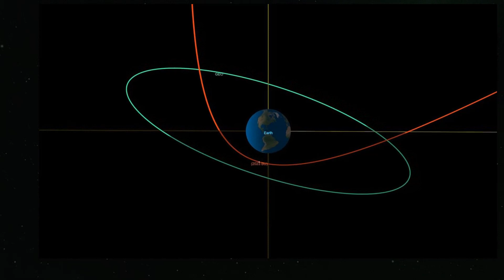50 ஆயிரம் ஆண்டுகளுக்கு பின் பூமியை நெருங்கும் பச்சை வால் நட்சத்திரம்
50 ஆயிரம் ஆண்டுகளுக்கு பின் பூமியை நெருங்கும் பச்சை வால் நட்சத்திரம்